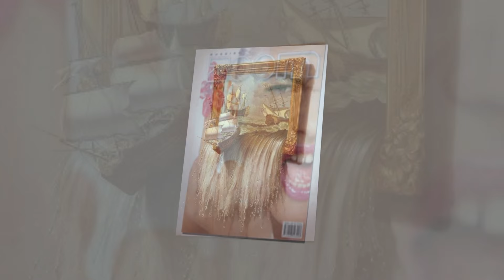A Kalugin and Lala - "Talking in the rain"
I wish to express gratitude to the collaborators and founders of this magnificent project - to a great musician, music arranger and composer Sergey Kucheriaviy, to a surprisingly talented and charming singer Lala with whom I've had the luck to work with. And no less talented and no less surprising Anastasiya Dmitrenko (soprano saxophone). Working with you gave me a huge pleasure. Thank you very much, my dear colleagues.
  Хочу выразить особую благодарность соучастникам и создателям этого проэкта - великолепному музыканту, певцу, оранжировщику и композитору Сергею Кучерявому. Удивительно талантливой и очаровательной певице Лале(Канада), с которой мне посчастливелось работать. Так же я благодарен не менее талантливой и не менее удивительной Анастасии Дмитренко (саксафон сопрано). Работа с вами мне доставила огромное удовольствие. Спасибо вам огромное.
  Компоситор, поэт,.  слайдшоу А. Калугин. Певцы - А. Калугин и Лала. Оранжировщик Сергей Кучерявый.
 Song writer, singer A. Kalugin and Lala. Slideshow and lyric by A. Kalugin. In this slideshow you can also see the works of an amazing artist Evgeni Gordiets